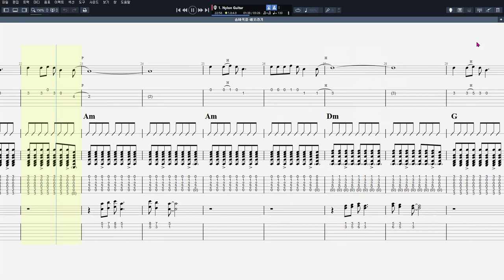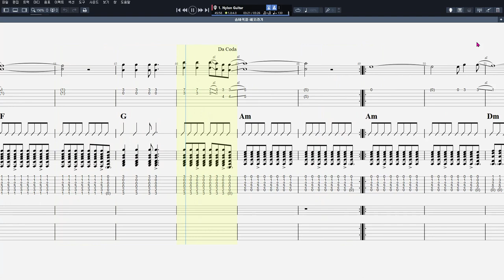해오라기 - 숨바꼭질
음원제작 : Guitar Pro 7
CPU : i5-4690
그래픽카드 : GeForce GTX 750
RAM : DDR3 8GB
편집 : 곰믹스